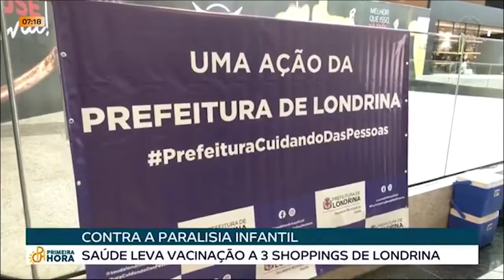08-09-22 - Vacinação contra a pólio é realizada em três shoppings de Londrina